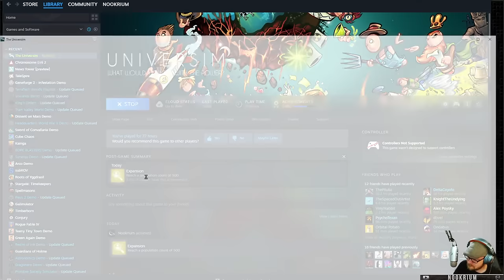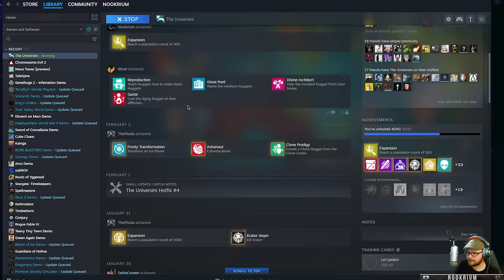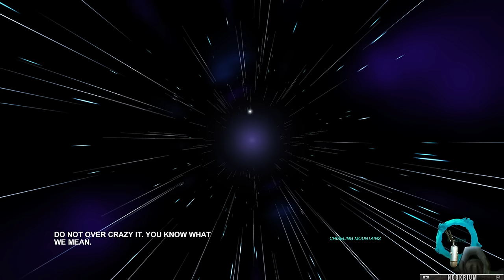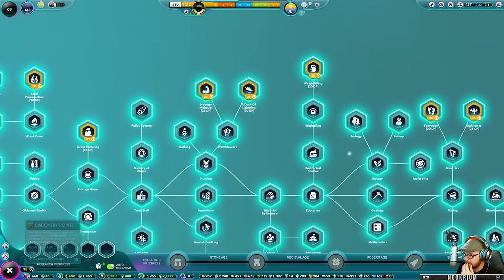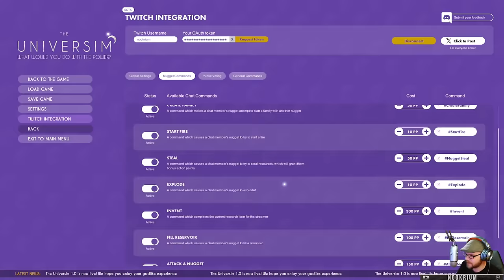The Universim: Space Colonies - (Stone Age Civilization to Interstellar Empire)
The Universim is a strategy city builder game with “God” elements where you guide a civilization (Nuggets) from the Stone Age to the Space Age. Manage resources, dynamic challenges, and ensure your Nuggets can survive, thrive, and spread to the stars.